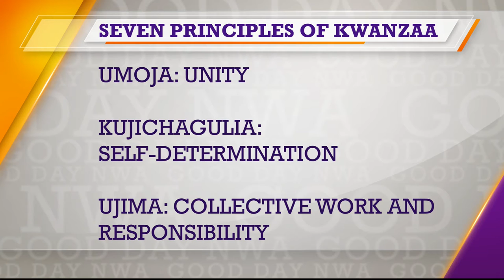Kwanzaa: A Celebration of Life